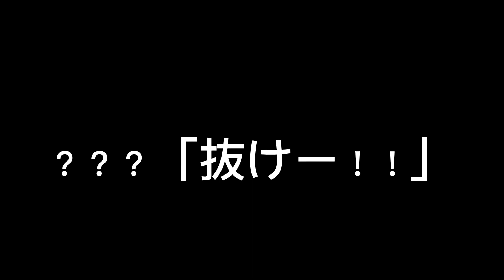ミスターインクレディブルと見る抜けるあおぎり高校(主観満載です。)